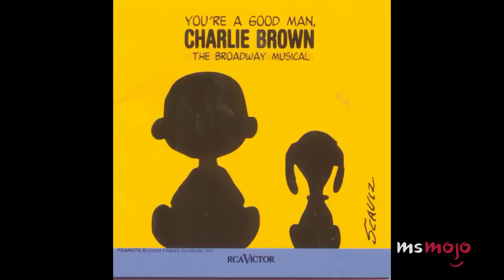Top 10 Broadway Songs That Make You Happy Cry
These Broadway songs make us cry in the best way. For this list, we’ll be looking at all of our musical favorites that bring joyful tears to our eyes. Our countdown includes "Anthem," "For Good," "Unruly Heart," and more! Which song made YOU happy cry?